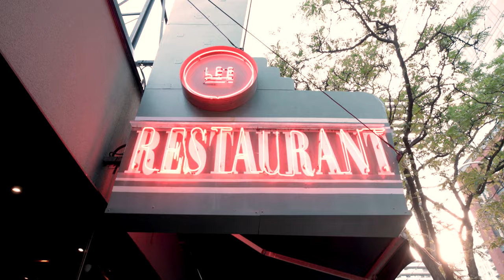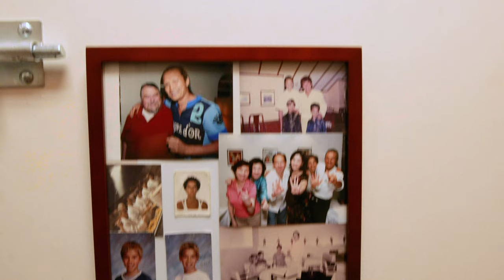Extraordinary Series - Susur Lee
Introducing Canadian celebrity chef Susur Lee in part two of our Extraordinary Series. Praised as one of the “Ten Chefs of the Millennium” in 2000 by Food & Wine magazine, Chef Lee has never deviated from his passion to create tantalizing dishes that blend textures and flavours in glorious harmony. In addition to his restaurants in Toronto - Lee, Lee Kitchen, and Kid Lee - and overseeing the prestigious TungLok Heen in Singapore’s Hotel Michael, Chef Lee has made countless television appearances on shows such as Iron Chef America, Top Chef Masters, and travels the world as guest chef and consultant.

Chef Lee shares with us what he considers to BeTheExtraordinary and discusses culture, sources of inspiration, the art of hospitality and his aspirations to “share the love” through food.

Through the Extraordinary Series we aim to celebrate individuals with exceptional talent and to bring creatives of all ages together to inspire our community.